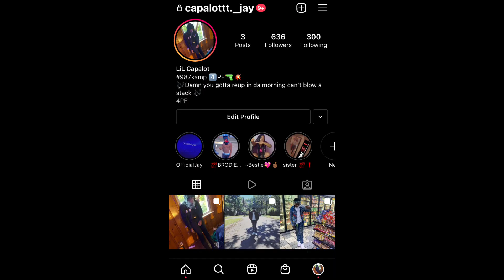Detroit shii~LiLJay New flow!